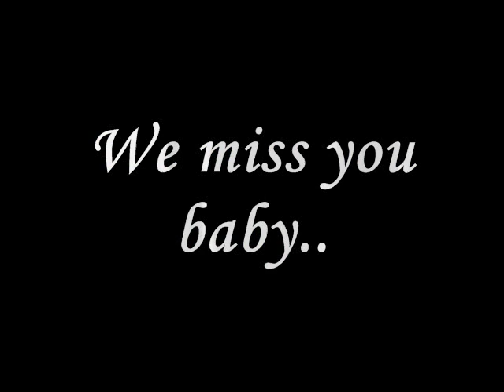♥Beautiful Angel♥ (Titanic Tribute)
Michael lives forever in our Hearts...♥♥♥♥♥♥
We miss you Angel :´(